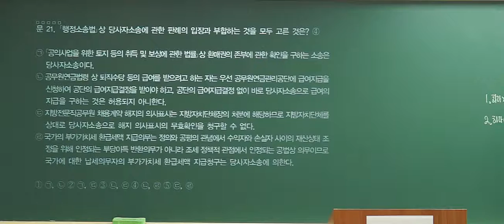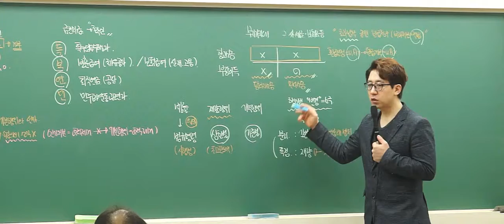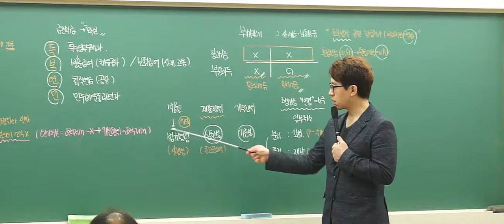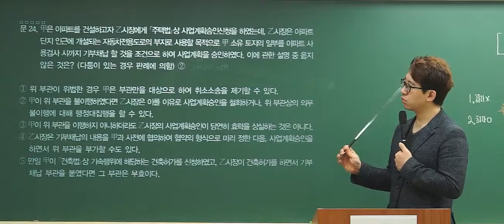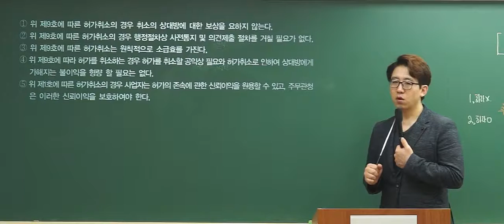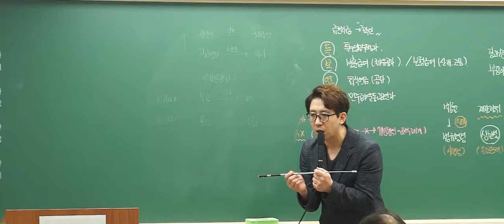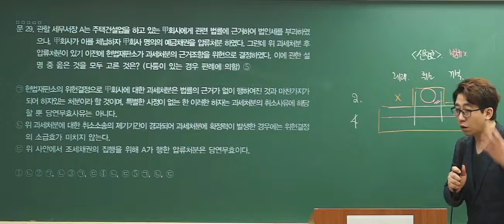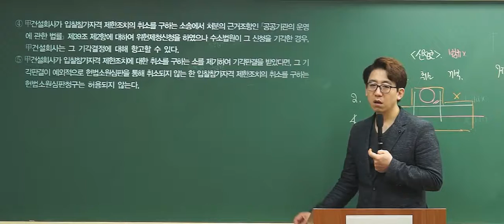[변호사시험_07] 2016 행정법(총론) 기출해설(1)